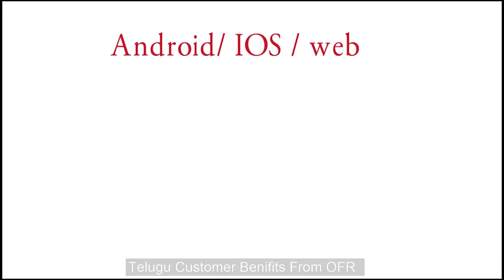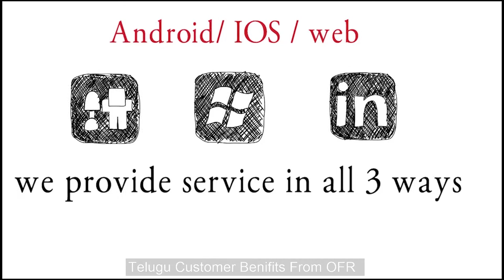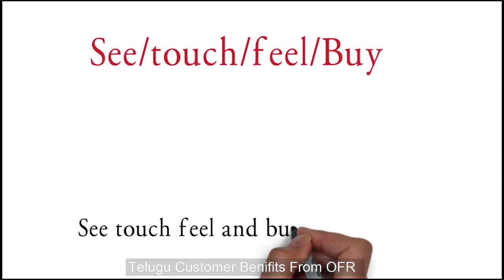OFR Customer Benefits | Telugu Version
This Video Briefly Describes What Are The Benefits Given To Customers From OFR.

       OFR APP for Customers a unique APP with user friendly E-commerce platform to view all A-Z categories with best quality products at the most affordable prices and offers and to get connected regardless of where you are located with the benefits and features they avail.

   OFR APP వినియోగదారుడు స్నేహపూర్వక ఇ-కామర్స్ ప్లాట్తో ఒక ఏకైక APP అన్ని A-Z వర్గాలను వీక్షించడానికి ఉత్తమ ధర ఉత్పత్తులతో ఉత్తమ నాణ్యత ఉత్పత్తులతో మరియు ఆఫర్లను వీక్షించడానికి మరియు వారు పొందగలిగే లాభాలు మరియు ఫీచర్లతో సంబంధం లేకుండా సంబంధం లేకుండా కనెక్ట్ చేసుకోవడం.